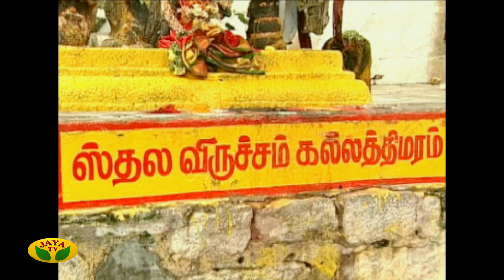அருள்மிகு ஸ்ரீ சுப்பிரமணிய சுவாமி திருக்கோவில் | Dhinam Oru ThiruKovil | Jaya Tv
Category Entertainment